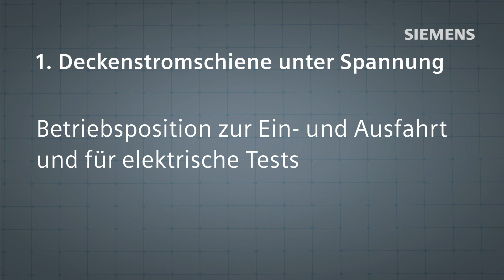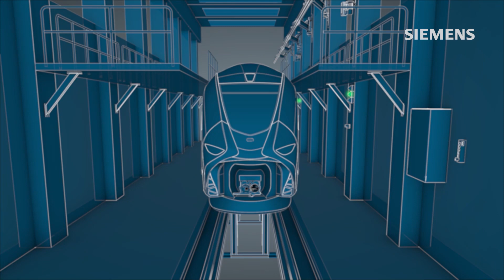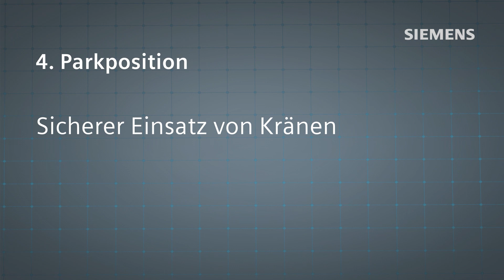Train maintenance made simple with retractable overhead conductors (German version)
The Sicat® SRD retractable overhead conductor rail for depots provides electrically powered rail vehicles with the necessary operating current for entering and leaving the depot as well as for electrical testing. During maintenance work, the overhead conductor rail can be pivoted to one side and earthed, thereby ensuring simple and safe access to the vehicles.